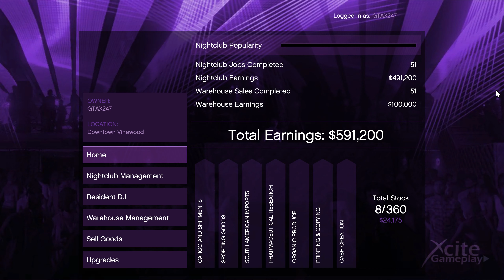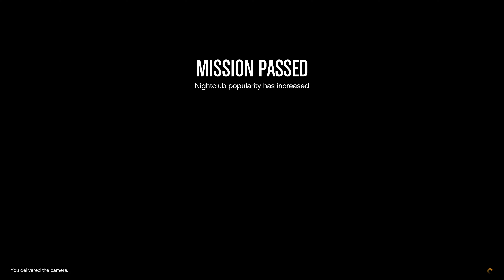How To Unlock Bag the Black SC Ornate Tee - Untill August 21 | GTA 5 Online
Bag the Black SC Ornate Tee
Show off your party-ready status by completing three Nightclub Management Missions to receive the Black SC Ornate Tee and GTA$100,000 for fulfilling the Weekly Challenge.

gta collectibles, how to unlock street artist outfit, how to unlock?, ls tags, spray can locations, gta 5 collectibles, collectibles, game collectibles, earn cash and rp, gta rp, gta cash and rp, LS tags collectibles, new event, bottom dollar update, sumer update, map locations, location map, all 30 location map.